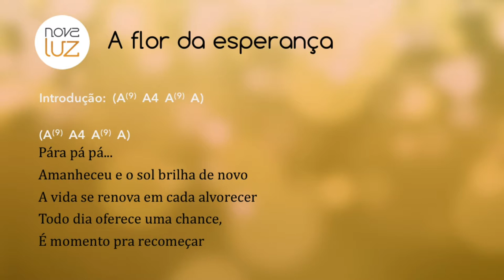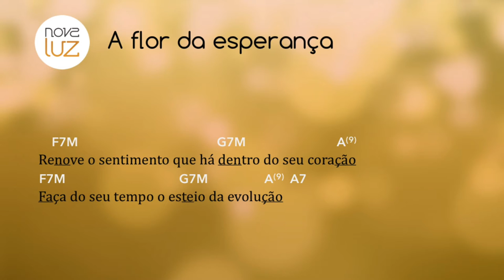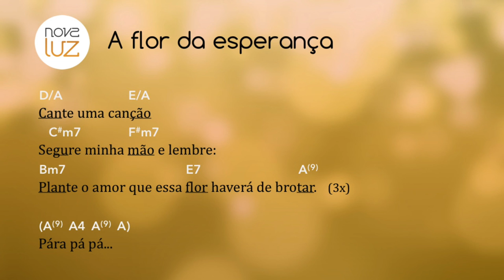02 A flor da esperança - CD Bênção do trabalho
Lançamento: 2004
Produção: Nova Luz
Direção musical e arranjos: Wellington Fagundes
Estúdio: Studio Melodia
Técnicos de gravação: Aldo Melodia e Wranglaydson Melo
Mixagem: Wellington Fagundes e Nova Luz
Masterização: Aldo Melodia
Gravadora: Independente